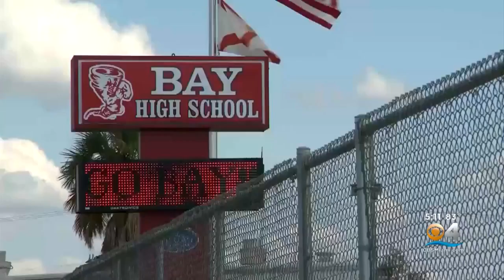Florida Teachers Can Now Carry Guns Inside Classrooms As Guardian Program Goes Into Effect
The state's largest school districts, including Miami-Dade and Orlando, have opted out of the program, choosing to rely on armed police officers instead.